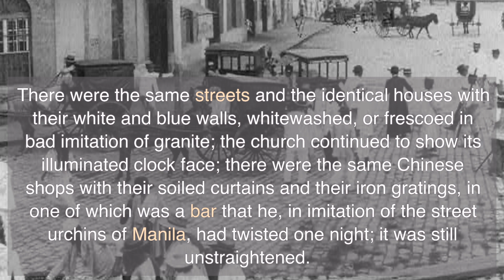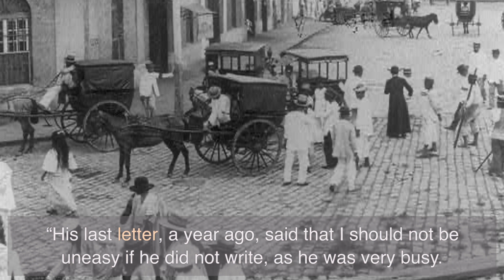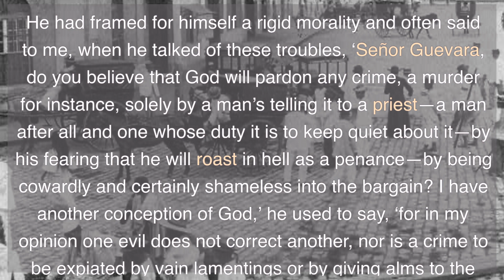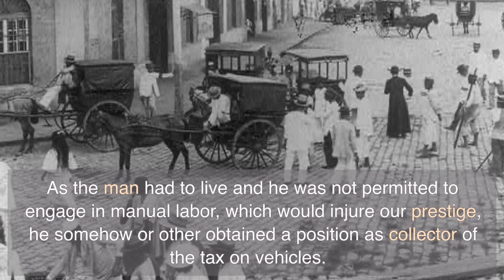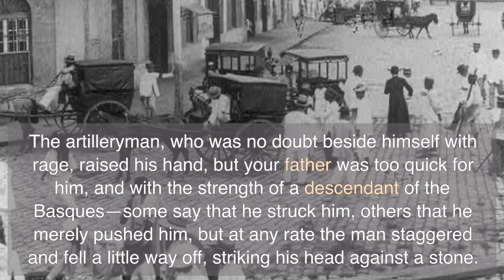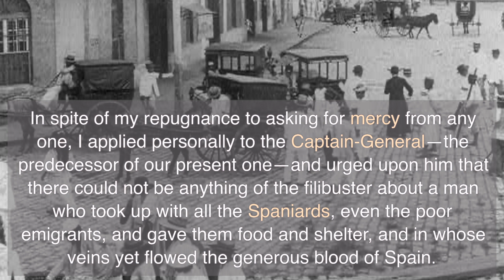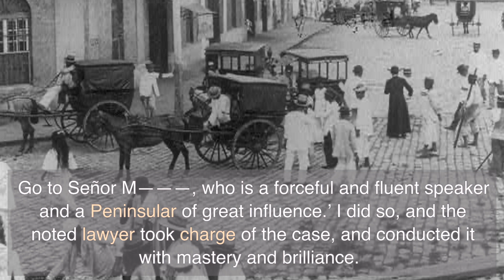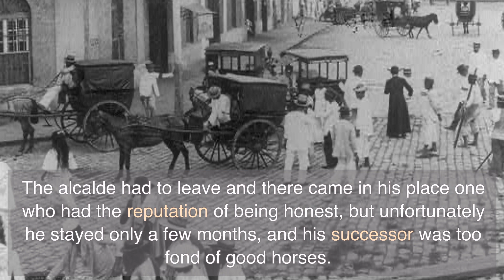Noli Me Tangere-- Heretic and Filibuster (Chapter 4)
Heretic and Filibuster, Noli Me Tangere (Chapter 4)
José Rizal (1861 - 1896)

Translated by Charles Derbyshire

"Noli Me Tangere (Latin for Touch Me Not) is a novel by the National Hero of the Philippines, Dr. José Rizal. It was originally written in Spanish, and first published in Germany in 1887. Noli Me Tangere exposed the corruption and abuse of the Spanish government and clergy towards the Philippine people and the ills of the Philippine society. This novel, and its sequel El Filibusterismo were banned in many parts of the Islands. Rizal was later arrested for inciting rebellion, based largely on his writings, and was executed in Manila. Noli Me Tangere, and the execution of Rizal, indirectly influenced the Philippine revolution from Spain. Today, Noli Me Tangere is required reading in all Philippine Schools." (Summary by JoeD)